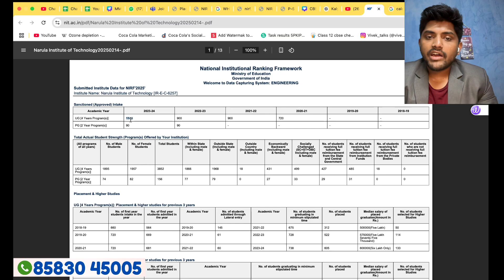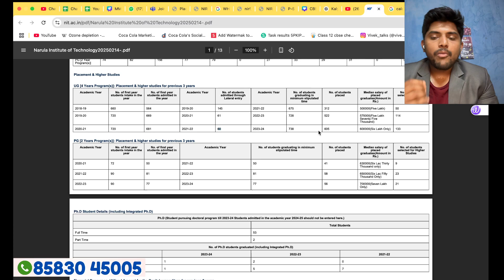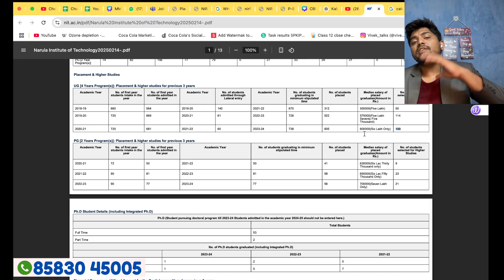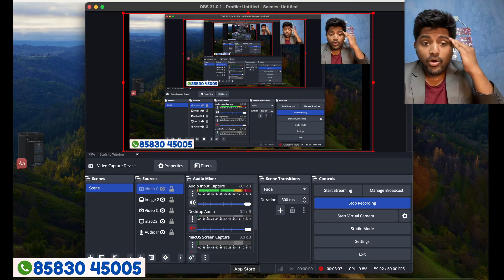Narula Institute Of Technology | NIRF Data | JIS College | WBJEE | Placement & Ranking Review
Attempt WBJEE Free Mock Tests

This video presents a detailed analysis of NIRF data for Narula Institute of Technology and JIS College. We review their latest WBJEE cut-offs, placement statistics, and NIRF rankings to help students evaluate these institutions. With a focus on placement trends, faculty, infrastructure, and fee structure, this comparison provides valuable insights for WBJEE 2025 aspirants. If you are considering Narula Institute or JIS College for your engineering studies, this video will help you make an informed decision about their performance, admission process, and career prospects.

wbjee2025 application form
wbjee application form
wbjee2025 exam date
application form for wbjee 2025
wbjee 2025 application form release date
jee
jee2025
jeemains
jeemains2025
wbsche
ju
jadavpur university
jadavpur university cutoff
wbjee cutoff
wbjee admission
wbjee 2025 admission
btech
wbjee colleges
private engineering colleges under wbjee
top private engineering colleges under wbjee
government engineering colleges under wbjee
top government engineering colleges under wbjee
ju
jadavpur university
jadavpur university cutoff
ju cutoff
jadavpur university placement
wbjee cutoff
wbjee counselling
wbjee 2025 important documents
wbjee 2025 important dates
wbjee 2025 choice filling
jee
jeemains
jeemains 2025
jee 2025
jeemains 2025 cutoff
jee advanced
jee advanced 2025